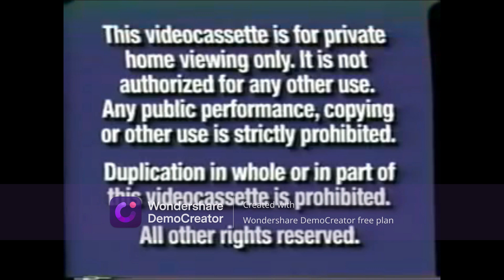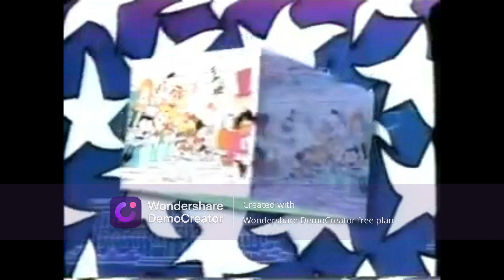Opening to Little Bear Campfire Tales 2002 VHS (Disney Print)